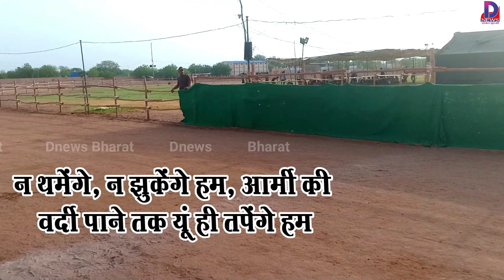हम ढूंढ ही लाए दौड़ का चीता, हिम्मत हार चुके युवाओं में आग लगा देगा यह वीडियो